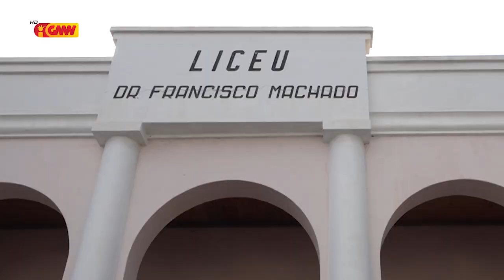Eis PPN Arão Noé Kontra Governu atu Kriminaliza Lei Defamasaun